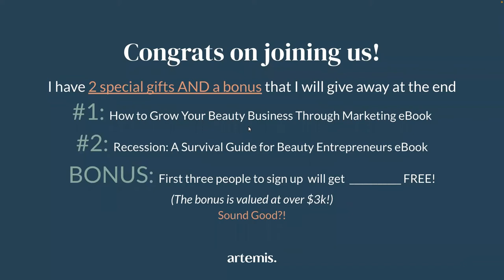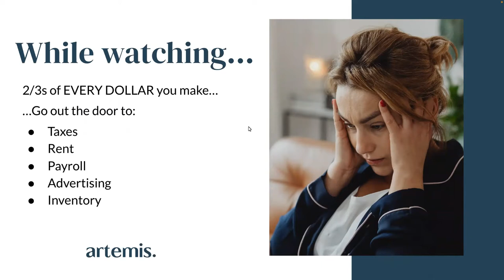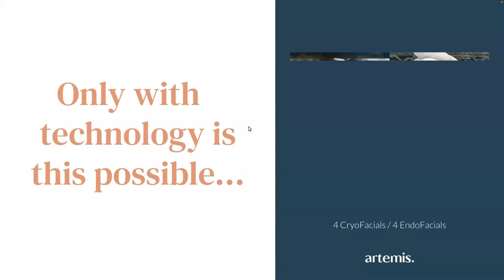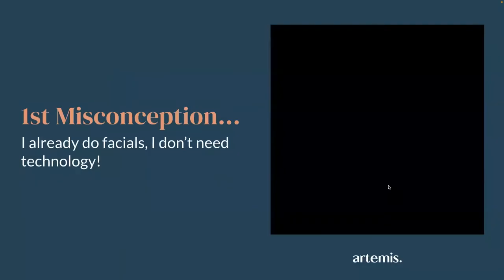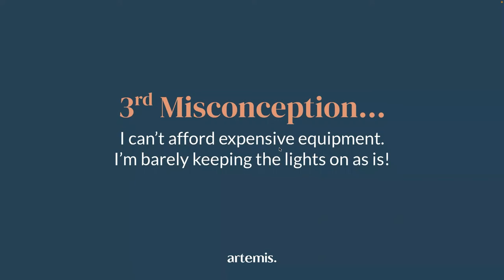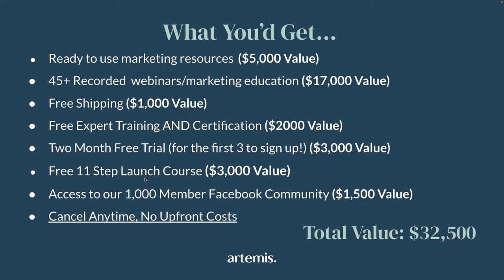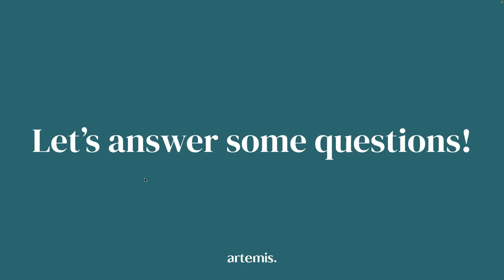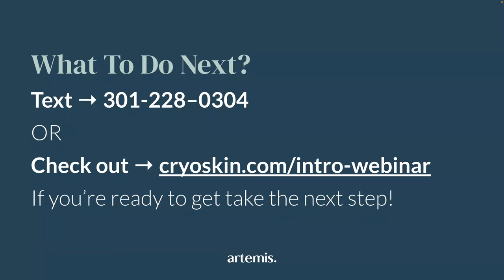How to Stand Out In the Crowded Field of Beauty with Maxine Drake and Austin Evans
Are you an Esthetician or Beauty Business Owner who wants to stand out with the latest breakthroughs in beauty-tech treatments?

Your clients want results and the best beauty treatments, so let’s position you as the go-to VIP Premier Spa! 💪

To stand out as the premier spa in your area, you must offer the latest in beauty treatments. With technological advancements happening frequently, how can you keep up without breaking the bank?

Watch this exciting training to learn how you can bring the latest in beauty-tech to your spa with @ArtemisDistribution

To download your FREE PDF e-book, go